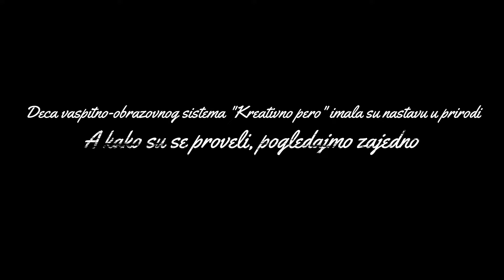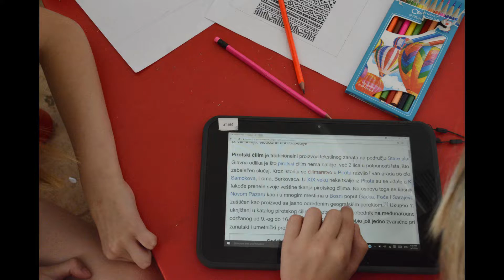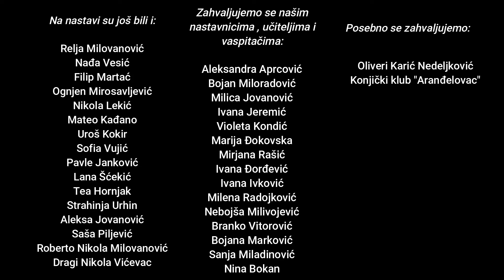Nastava u prirodi Orašac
Pogledajte kako su se naši najmlađi proveli na nastavi u prirodi u Orašcu